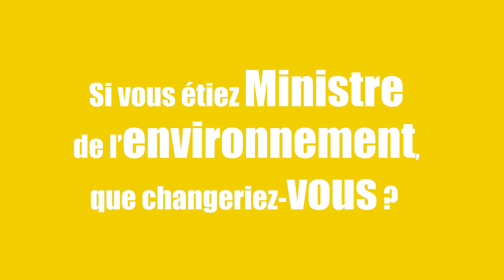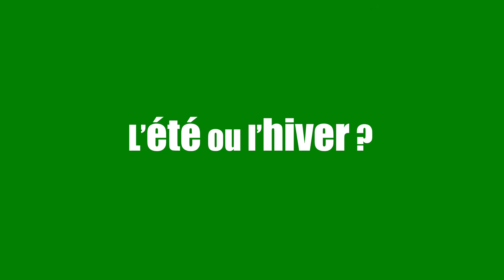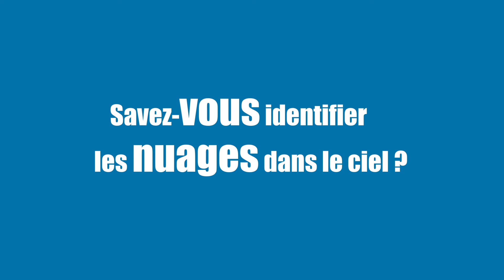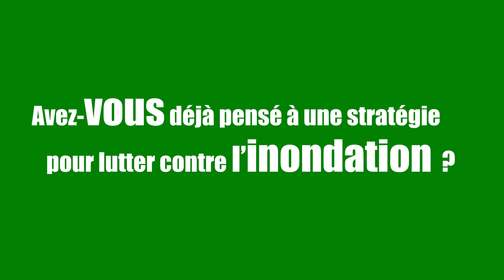Station verte : Rachelle AGBOSSOU, danseuse chorégraphe.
Rachelle Agbossou, danseuse chorégraphe.

L’environnement pour vous, c’est quoi ?
C’est l’espace que nous avons autour de nous et que nous avons le devoir de protéger, sauvegarder, d’en prendre soin tout le temps.
Vélo ou voiture ?
Pour l’environnement, je dirai vélo. Mais avec mon vélo, je ne peux pas aller à Natitingou, donc, je ne sais pas… voiture.
Pollution ou air pur ?
Air pur, évidemment.
Ville ou campagne ?
Campagne avec la verdure, les arbres, les oiseaux qui chantent encore le matin et l’obscurité le soir où l’on peut allumer une petite lampe.
Si vous étiez ministre de l’environnement, que changeriez-vous ?
Je vais commencer à mettre sur pied une politique pour le transport en commun. C’est la première chose et ensuite, je vais exiger que  tout ceux qui ont des maisons plantent des arbres, des fleurs chez eux et cela va être contrôlé à chaque fois.
Entre ciel et terre, quelle est votre préférence ?
La terre.
Etes-vous engagé à la protection de l’environnement ?
Oui ! Je suis à fond dans la protection de l’environnement.
Aimez-vous la pluie ou l’ensoleillement ?
J’aime les deux.
L’été ou l’hiver ?
L’été.
La lune ou le soleil ?
J’aime les deux.
Que pensez-vous des changements climatiques ?
Il faut que nous arrêtions de faire des choses qui portent atteinte au climat. Il faut que nous puissions protéger l’environnement, que l’écologie soit une priorité pour nous. Les changements climatiques apportent trop de bouleversement dans nos vies et les habitudes sont complètement bousculées. Cela dérange.
Faites-vous du bruit chez vous ?
(Rire…) Non ! Je ne fais pas du bruit. Je n’aime pas le bruit.
Quelle quantité d’eau utilisez-vous par jour ?
(Rire…) Je ne mesure pas hein.
Fagot de bois ou gaz domestique ?
Allah… Il y a des questions pièges !!! Le gaz est rapide.
Avez-vous déjà planté une fois dans votre vie un arbre ?
Oui, oui. Beaucoup !
Savez-vous identifier les nuages dans le ciel ?
Oui, cela change de couleur. C’est noir et cela dépend s’il y doit avoir orage ou non et si le soleil doit pointer son nez et tout…
Avez-vous déjà pensé à une stratégie pour lutter contre l’inondation ?
Il faut déjà creuser de bons caniveaux, il faut que les routes soient surélevées par rapport au niveau des baffons. Des caniveaux pour drainer l’eau et surtout que les gens ne  mettent rien dedans. En dehors de l’eau. Rien du tout, pas d’ordure ! Ce n’est pas fait pour les ordures.
Qu’est-ce qui vous inspire dans la nature ?
La verdure m’inspire beaucoup. Les animaux m’inspirent énormément. Je m’inspire beaucoup des vagues de la mer et ce, dans ma gestuelle. C’est vraiment les vagues de la mer.